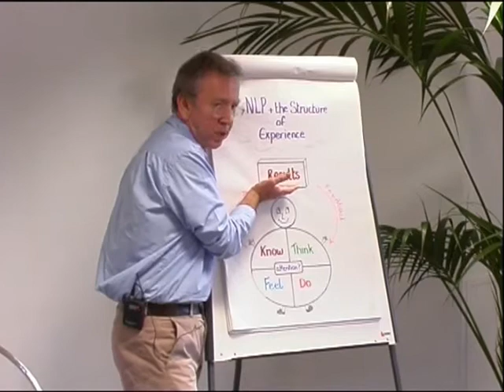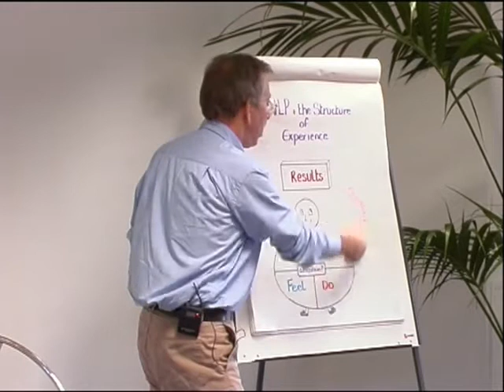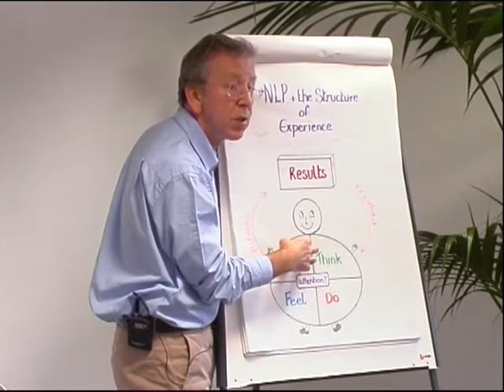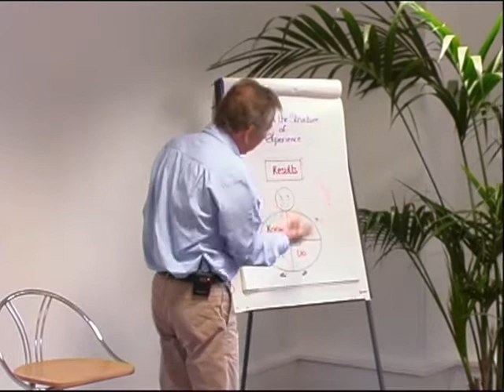What is NLP really about - short version